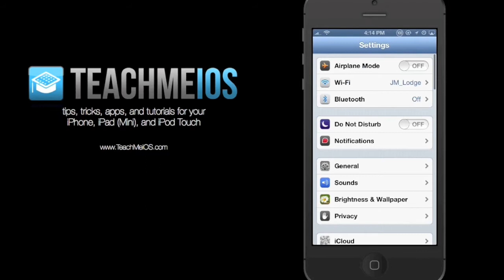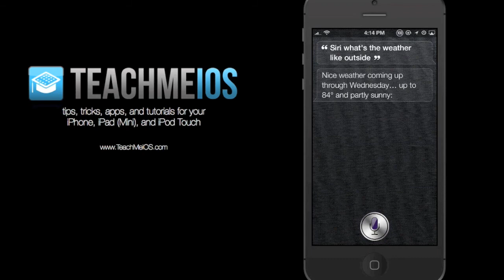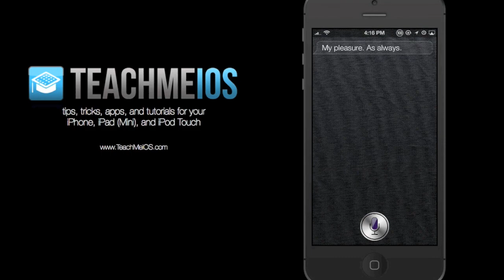How to Change Siri's Accent on iPhone, iPad (Mini), and iPod Touch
Welcome to teachmeios.com where you'll find tips, tricks, apps, and tutorials for your iPhone, iPad, and iPod Touch. Today I'm going to show you how to change Siri's accent in iOS, and as you well know Siri is a great way to search for information, create calendar appointments and notifications, and set alarms. But what if there was a way to make your copy of Siri stand out from everyone else's? I think a great way to do that is to change Siri's accent. So let's dive into settings. I'm going to go to General, tap on Siri, and then tap on Language. As you can see, there's a number of different languages and accents that Siri can speak. She's pretty multilingual. In the United States here, the default option is English (United States), but there's as you can see a number of other English options, many other different languages as well. For the purposes of this tutorial, I'm just going to focus on the English settings. And I'll just walk you through each of these four and you can see the different accents that Siri has. Siri, what's the weather like outside? Alright, great, good weather coming up. So that was English (United States), which you're probably most familiar with. I'm going to go ahead and change it to English (United Kingdom). Siri, what's the weather like outside? Alright, so apparently in the UK, Siri is a man. That's good to know. Close out of that.  I'm going to skip over the English (Canada) accent because it's pretty much identical to English (United States), I haven't seen any differences there. But let's check out English (Australia), which is one of my favorites. Siri, what's the weather like outside? Alright, great.  So there is English (Australia). This has been a tutorial on how to change Siri's accent on iOS. And I hope you've enjoyed it and hope that you're able to use it on your iPhone, iPad, and iPod Touch. This has been TeachMeiOS.com. Thank you, Siri.